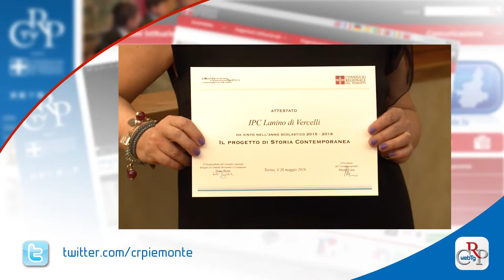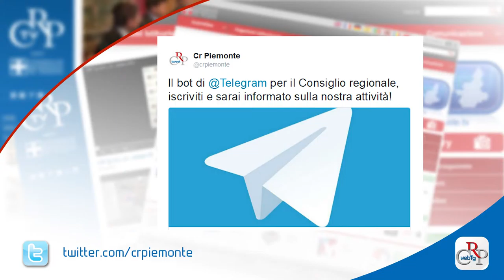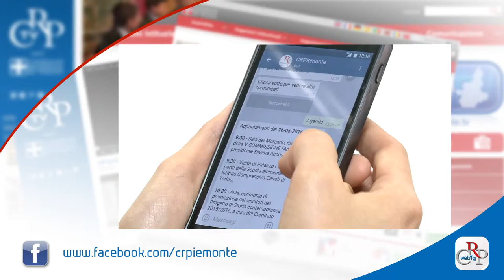Webtg n. 19 del 27 maggio 2016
In settimana la Commissione Lavoro riunita in legislativa, ha dato parere favorevole a maggioranza alla proposta di legge per prevenire il fenomeno del caporalato in Piemonte. Il provvedimento incentiva, tra l’altro, la sistemazione temporanea dei coltivatori stagionali nelle aziende agricole piemontesi.

Premiazione, a Palazzo Lascaris, dei 130 vincitori della 35° edizione del Progetto di storia contemporanea rivolto agli studenti piemontesi, indetto dal Comitato Resistenza e Costituzione con l’Ufficio scolastico regionale.

Come e che cosa mangiavano i lavoratori piemontesi nelle fabbriche del secolo scorso? Lo si può scoprire visitando la mostra “Fame di lavoro. Storie di gastronomie operaie”, realizzata dall’Associazione Kòres con l’Università degli Studi di Scienze gastronomiche, allestita a Palazzo Lascaris fino al 22 luglio.

Conferenze e presentazioni di libri all’insegna dell’amore per la natura sono il trait d’union del ciclo  “Ci troviamo in Biblioteca?”. L’appuntamento si tiene nei locali della Regione, in via Confienza 14, a Torino, tutti i giorni alle 17, esclusi venerdì sabato e domenica, fino al 31 maggio.

Inaugurata, all’Ufficio relazioni con il pubblico del Consiglio regionale la mostra "Magazzini teatrali". A cura dell'Accademia Albertina di Belle Arti di Torino, propone  alcune opere di scenografia teatrale create dagli studenti. Ingresso gratuito, fino al 15 giugno.

Il 2 giugno alle 20.30 all’Auditorium Rai “Arturo Toscanini”, a Torino, il Comitato Resistenza e Costituzione del Consiglio regionale promuove il concerto dell’Orchestra sinfonica nazionale della Rai per la Festa della Repubblica. I biglietti, gratuiti, si ritirano presso la biglietteria dell’Auditorium.

Il Consiglio regionale è anche su Telegram. Utilizzare il bot è molto semplice, è sufficiente scaricare l’applicazione dai principali store, cercare l’utente @crpiemontebot e avviare il canale. Quattro le funzionalità previste, con un aggiornamento quotidiano delle principali attività dell’Assemblea.